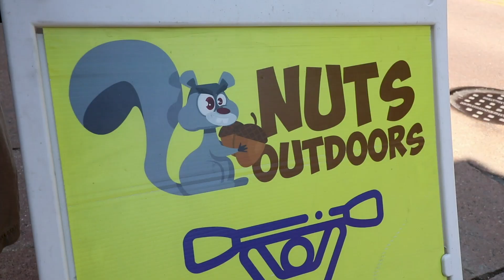Nuts Outdoors | Travel the Tri-States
Looking for an exciting way to explore Galena, Illinois?  Look no further than Nuts Outdoors.  Offering electric bike rental, kayak rentals and guided fishing trips, they have everything you need to enjoy the outdoors in the Galena area.

Watch Travel the Tri-States on MC22.  Check MC22.net for local air times or find the show find the show on Mediacom OnDemand.